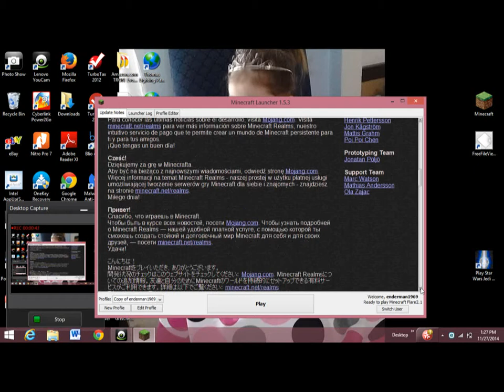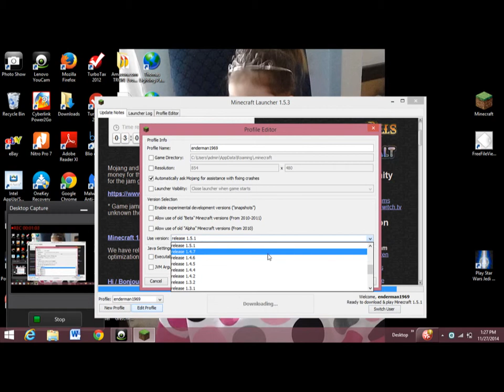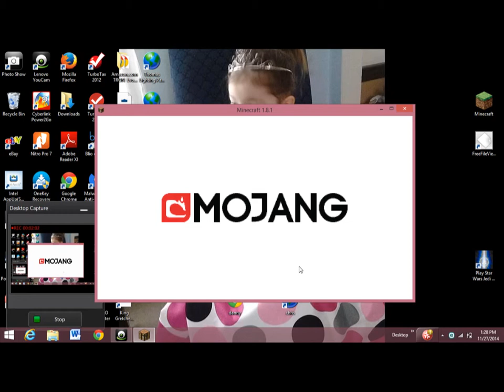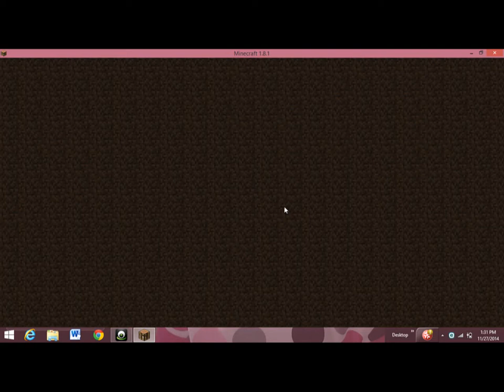Minecraft (PVP)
Thx for Wathing next vid will be out Friday.